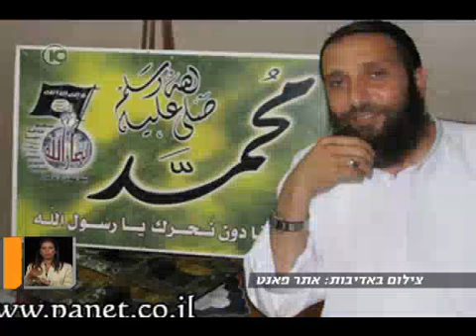חמישה ערבים ישראלים תכננו לפגוע בנקודת משטרה ולחטוף נשק מחיילים